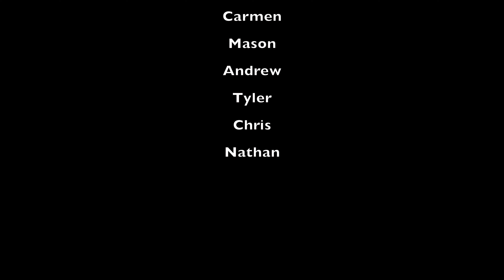SWO Ski Retreat 2023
Featuring boys of West Chester Naz